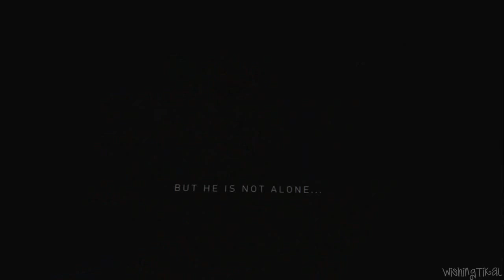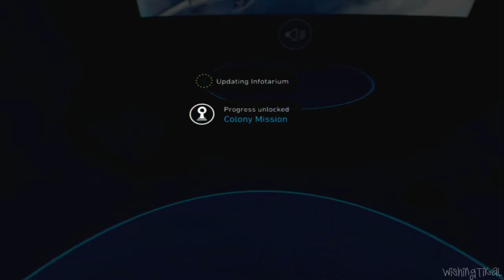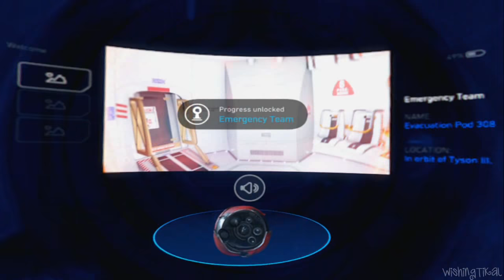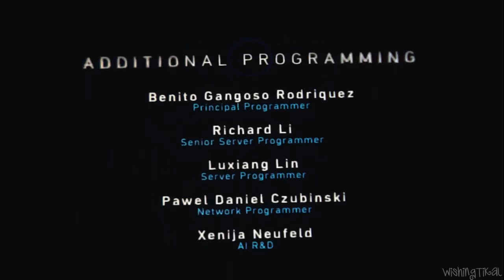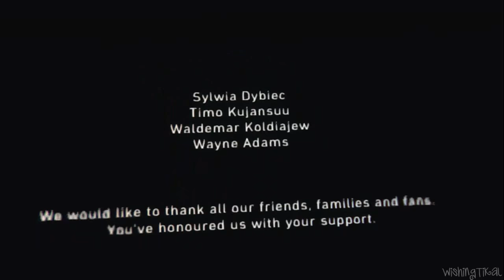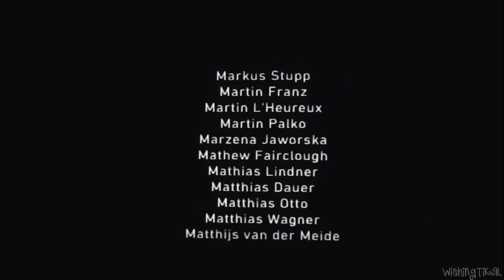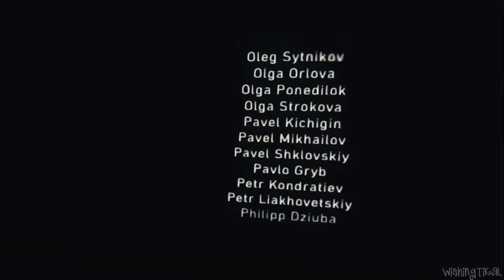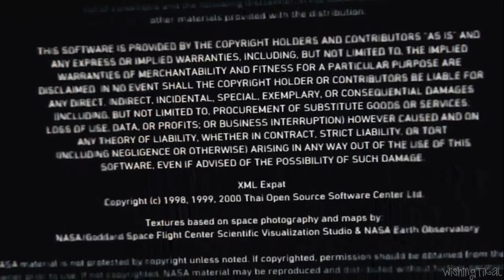Robinson The Journey FULL GAME Quick Walkthrough PSVR (PS4 VR) No Commentary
Robinson The Journey FULL GAME Quick Walkthrough VR (PS4) Longplay
No sidequests, just from start of game to finish in about 1 hour